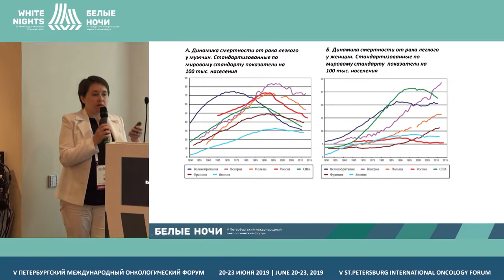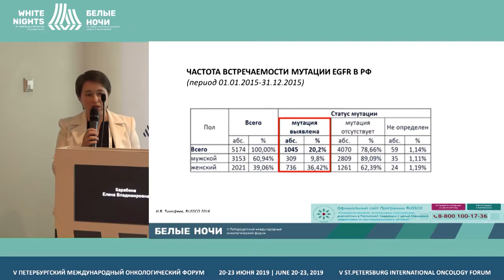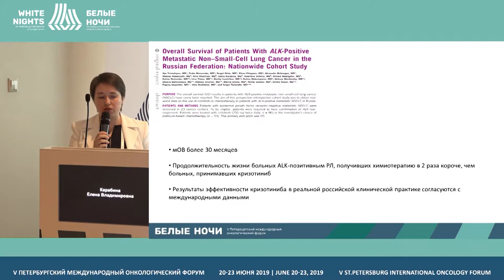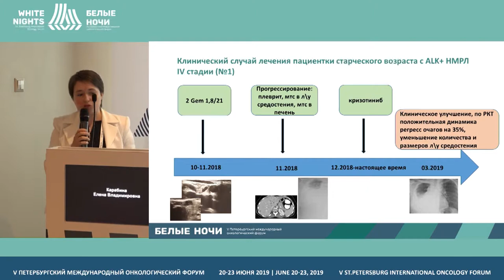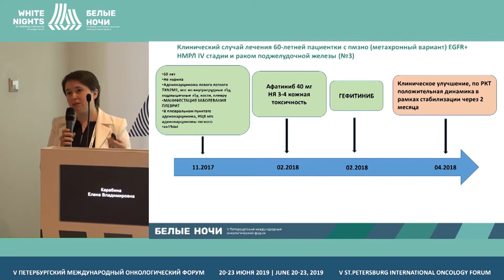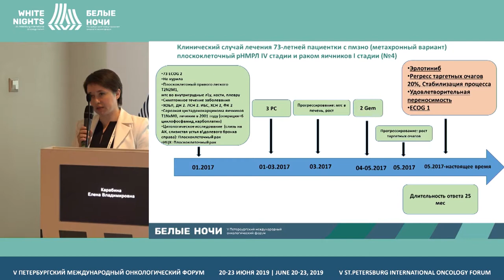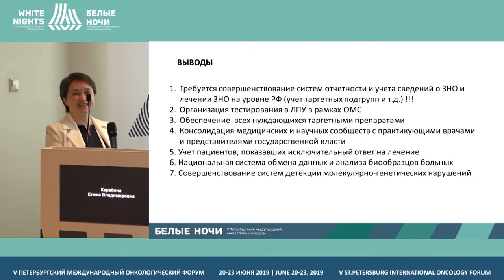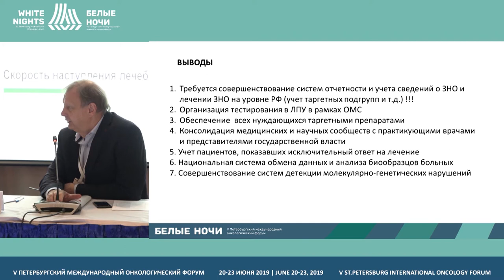Clinical experience of targeted therapy in the Russian Federation (Elena Karabina)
Elena Karabina, Tula Cancer Center, Tula